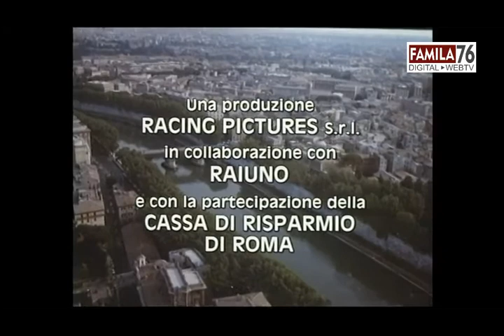"Pronto Soccorso", sigla iniziale della miniserie Tv con Ferruccio e Claudio Amendola, 1990.